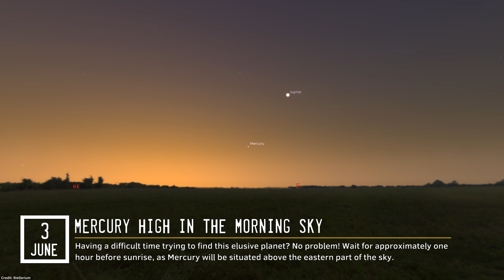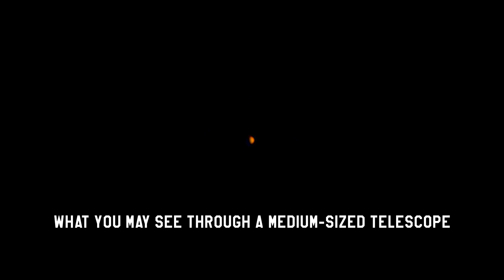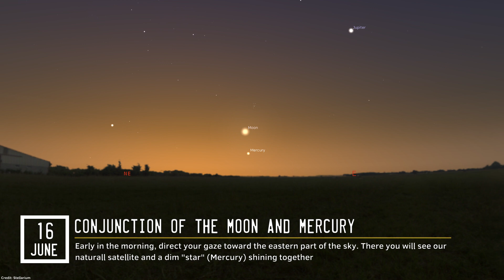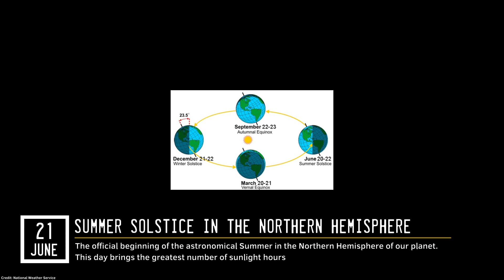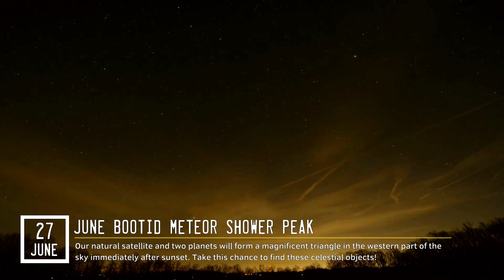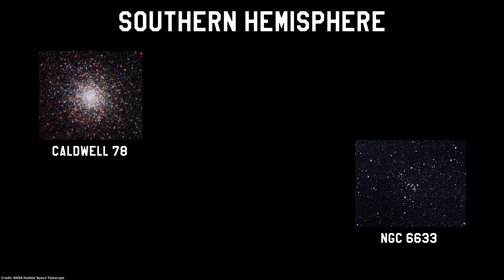Most Amazing Astronomical Events of June 2023 - Strawberry Moon | Summer Solstice | Meteor Shower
Find out about the most exciting astronomical events of June 2023. Next month you'll see an interesting New Moon (called Strawberry Moon), several planetary alignments involving Jupiter, Venus, and Mars, and a potentially bright meteor shower June Boötids.